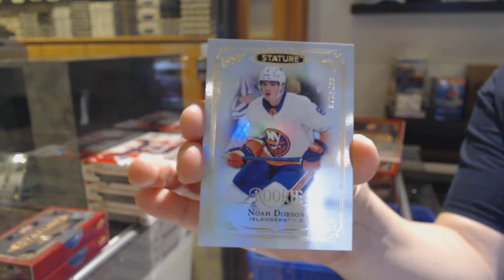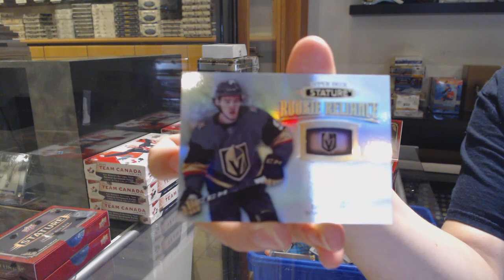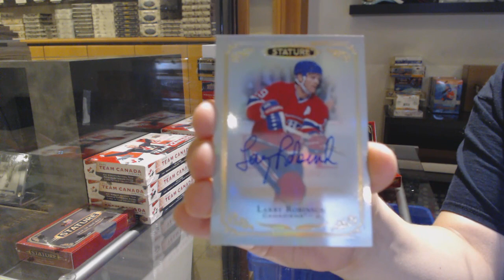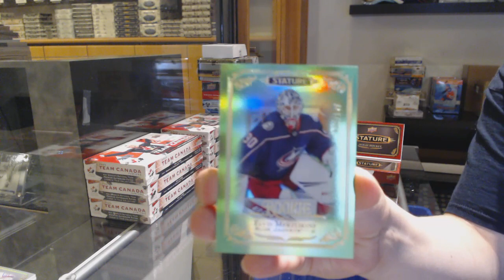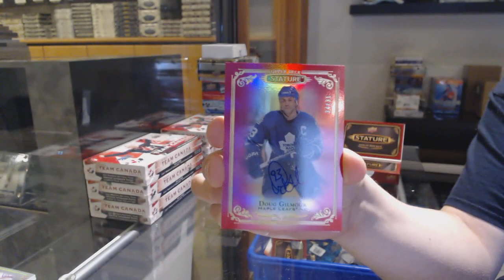19-20 Upper Deck Stature Hockey 3 Box Break - C&C GB #12,605